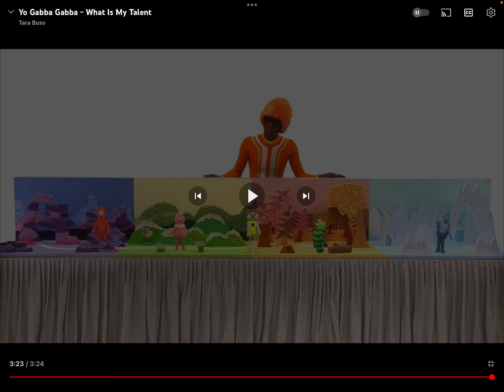Let’s Sing With Andy: Andy Sings Yo Gabba Gabba What Is My Talent From Talent